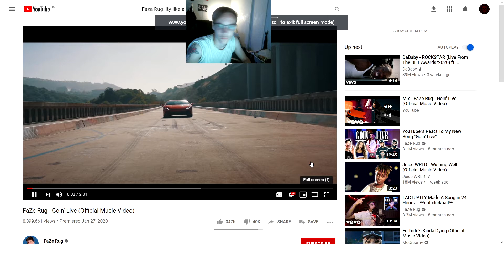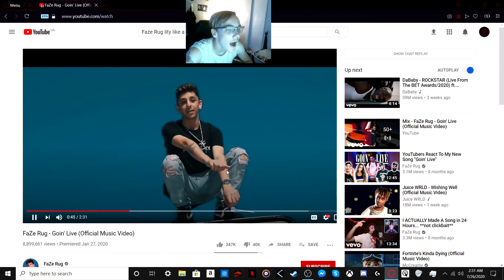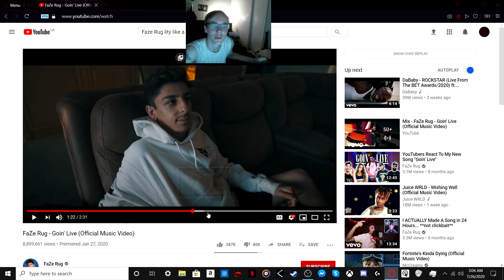I Completely Roasted FaZe Rug's Music Video!